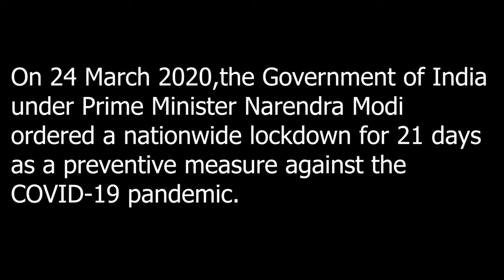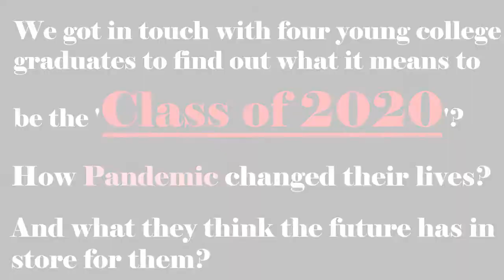Four College Students talks about challenges of being the 'Class of 2020' | Stories You Should Know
We got in touch with four young college graduates to find out what it means to be the 'Class of 2020'? How Pandemic changed their lives? And what they think the future has in store for them?
Stories You Should Know presents 'Class of 2020'.

00:00 A short snippet
01:32 News
02:58 Introduction
04:20 What was happening before lockdown?
12:55 What do they think about job prospects now?
26:28 What the Class of 2020 is fed-up of listening?
31:33 How parents responded?
39:30 Insights from the Interview and Q&A

The Reporters | Ep 1| Meet Rohit Bhatnagar | Bollywood Edition | Stories You Should Know